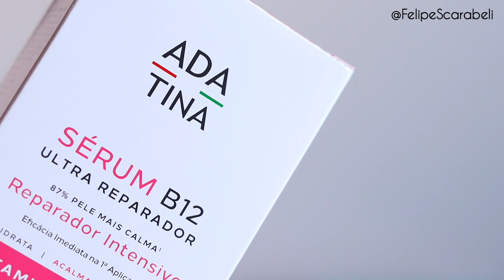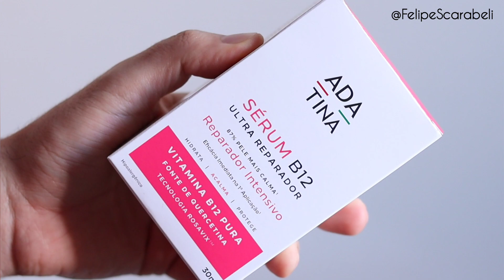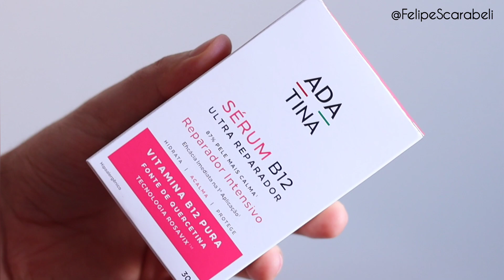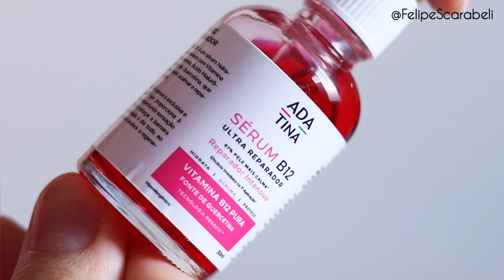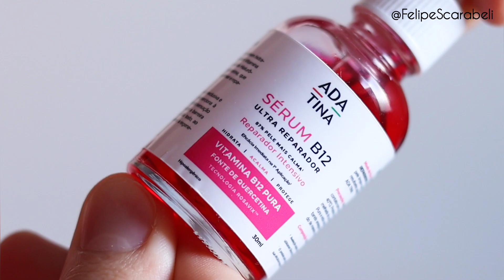Sérum B12 Ultra Reparador Manchas, Hidratação, Cicatrizes e Vermelhidão ADA TINA!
Caso você tenha alguma dúvida ou sugestão sobre o conteúdo que apresento aqui é só me chamar no direct do Intagram

Sérum B12 Ultra Reparador: é o 1º sérum com Vitamina B12 Pura de uso diário que acalma a pele e reduz a vermelhidão já na 1ª aplicação, indicado para todos os tipos de pele para reparar, hidratar e proteger contra os danos do cotidiano, reduzindo os sinais de desconforto e ardência também na rosácea, psoríase e pós procedimentos dermatológicos.

1º Reparador Intensivo Ultra B12 – Pele mais calma já na 1ª aplicação

Sérum B12 Ultra Reparador é o novíssimo sérum calmante, hidratante e ultra-reparador que acalma intensamente a pele e os sinais de vermelhidão já na 1ª aplicação, graças à alta concentração de vitamina B12 Puríssima que reforça a barreira cutânea da pele, reduz os sinais de inflamação, acalma a pele e hidrata profundamente dia após dia. Sérum B12 Ultra Reparador é indicado para todos os tipos de pele, podendo ser usado também em peles secas, desidratadas, fragilizadas, ressecadas, estressadas pós procedimentos dermatológicos superficiais e peles com rosácea e psoríase, pois possui eficácia reparadora e intensiva contra as agressões sofridas pela pele no cotidiano como ressecamento, radiação solar, poluição, calor intenso, frio, luzes artificiais, etc.
Melhora a Aparência de Cicatrizes e Manchas Escuras

Sérum B12 Ultra Reparador possui fórmula ultra-reparadora, calmante, clareadora e hidratante especialmente criada com uma potente combinação de ingredientes como Vitamina B12 Pura, Niacinamida Clareadora, Ácido Hialurônico e Sophora Japonica (fonte de Quercetina) que atuam em sinergia para reparar, hidratar, nutrir, acalmar e melhorar intensamente aparência da pele e das cicatrizes, reduzindo ainda os sinais de ardência e marcas pós sol ou queimaduras superficiais na pele, agindo também na prevenção e no clareamento de manchas causadas pelo sol, manchas avermelhadas e manchas decorrentes de procedimentos dermatológicos como peelings, lasers e outros.
Tecnologia Exclusiva e Inovadora Rosavix

Sérum B12 Ultra Reparador possui em sua fórmula a Exclusiva e Inovadora Tecnologia Rosavix combinação ideal de ingredientes fortemente calmantes e reparadores que proporciona à pele nutrição, hidratação e reparação diárias proporcionando profunda sensação de conforto percebido por 93% das mulheres que usaram o produto, protegendo a pele de forma eficaz e intensiva contra às agressões sofridas diariamente pela pele, mantendo-a assim muito mais protegida do ressecamento, vermelhidão e desconforto durante o dia ao mesmo tempo que reduz o estresse cutâneo e acelera a regeneração natural da pele.
Potente Ação Senolítica Anti-Células Zumbis

Sérum B12 Ultra Reparador é riquíssimo em fontes de Quercetina, poderoso antioxidante, responsável pela ação senolítica que inibe a formação das chamadas células zumbis – células mortas que não podem ser eliminadas do tecido – que causam inflamação, manchas e envelhecimento na pele. A potente ação senolítica que o Sérum B12 Ultra Reparador possui age como uma proteção celular que elimina as células zumbis aumentando fortemente a autodefesa e a regeneração da pele, deixando-a muito mais saudável, rejuvenescida, resistente e radiante.

INGREDIENTES

AQUA, HYALURONIC ACID, SODIUM HYALURONATE, PENTYLENE GLYCOL, PROPANEDIOL, SOPHORA JAPONICA, NIACINAMIDE, CYANOCOBALAMIN, CITRIC ACID, SODIUM HYDROXIDE